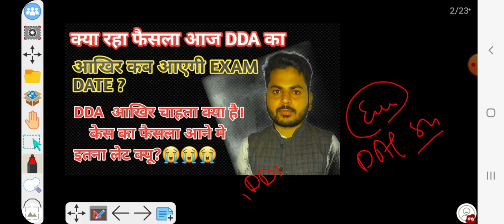DDA JE CASE HEARING;KYA HUA AJ ;KAB TAK AYEGI EXAM DATE ;🧨✨️